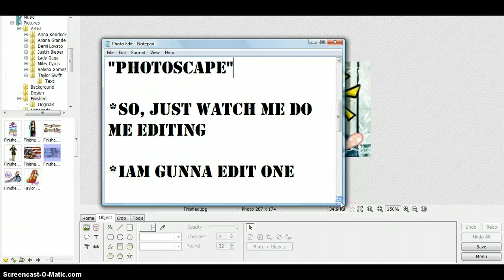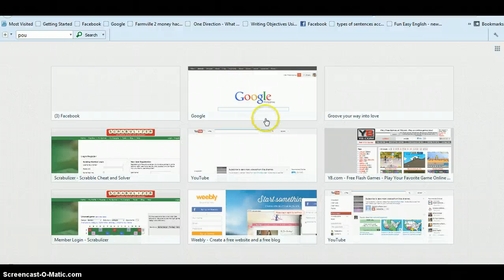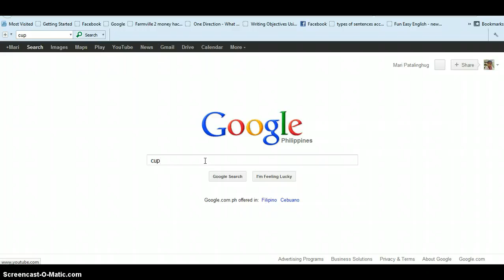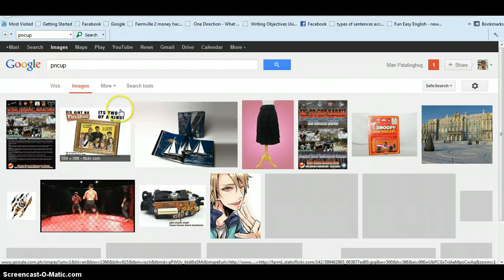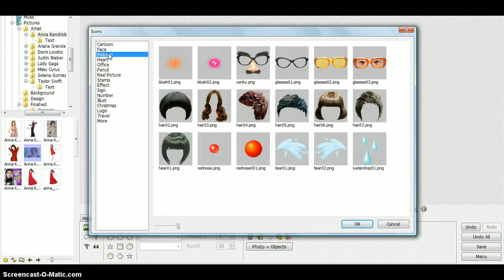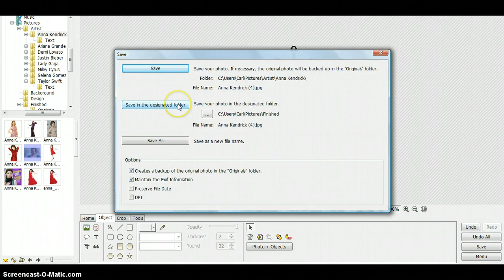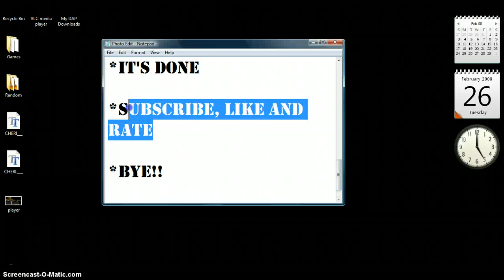How To: Phto Edit on Photoscape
I Just Love Editing!!